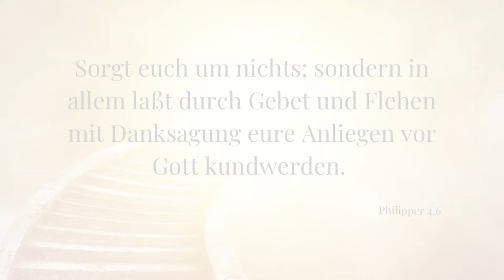Kommst du mit allem zu Gott? 🔥 | Tägliche Andacht | Miriam Martin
Nach dem Wort Gottes Leben, seinen Willen kennen und dein Erbe in Christus antreten!

Spendenkonto:
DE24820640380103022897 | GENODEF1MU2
VR-Bank Westthüringen
Martin, Miriam

MiriamNach dem Wort Gottes Leben, seinen Willen kennen und dein Erbe in Christus antreten!

Spendenkonto:
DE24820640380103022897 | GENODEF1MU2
VR-Bank Westthüringen
Martin, Miriam

Miriam